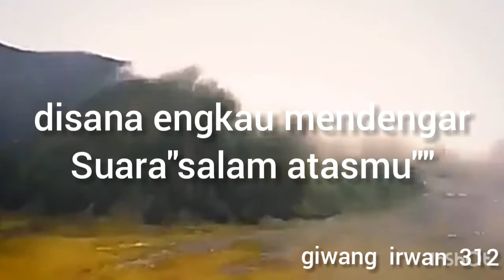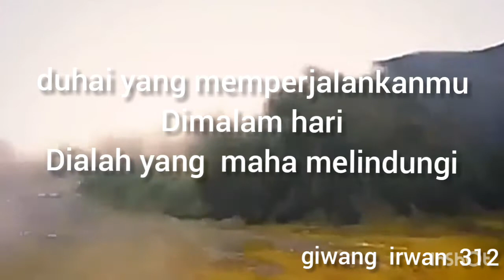ayat penyejuk kalbu saat enak tidur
ayat penyejuk kalbu saat enak tidur adalah ayat yang dulu selalu terngiang saat subuh menjelang,namun sekarang langka terdengar ,semoga kita tetap mengingatnya